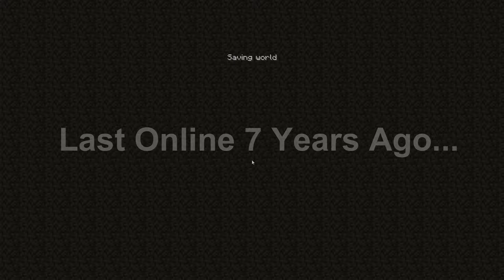How it felt quitting Minecraft...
oh god.